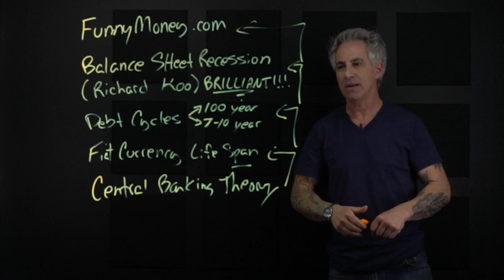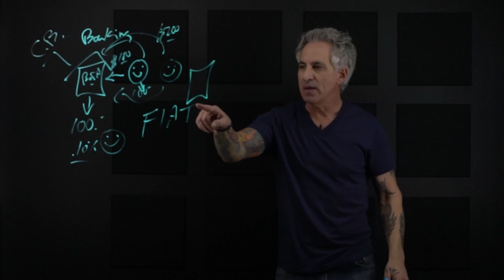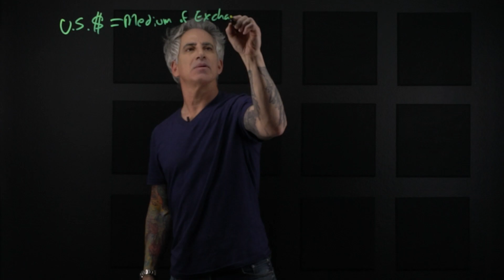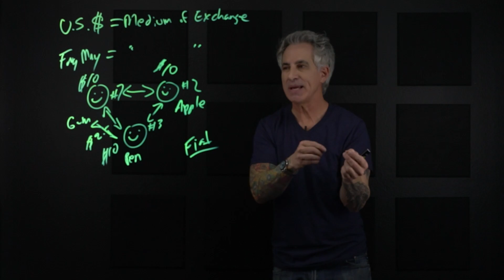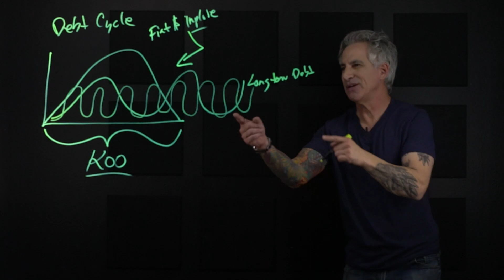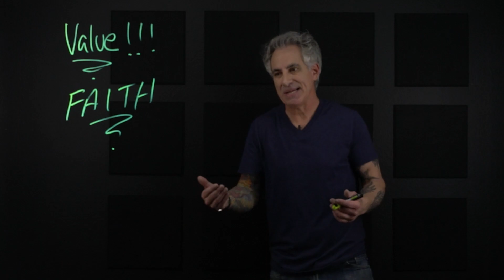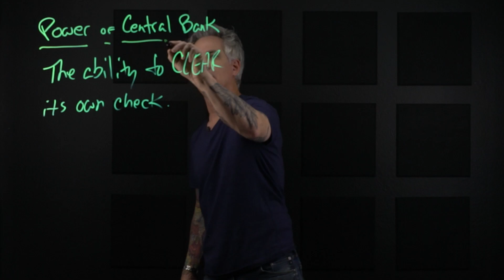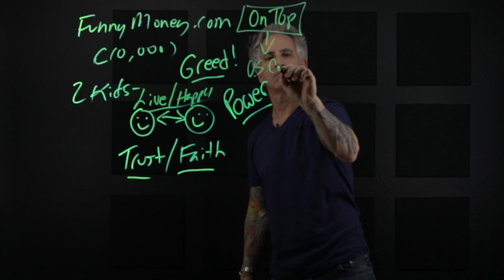Finance | Funny Money (funnymoney.com) and the U.S. Economy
There is no excuse for the deaths and it is sad. Nothing can take away the loss of a life.

Watch the video and I will explain it all to you and also a little bit more on what the world is going through. I do not know for sure either but my idea is not all that crazy if you truly understand central banking theory and the current global debt levels. I am not trying to bring about a conspiracy or any of that. It is an idea and if you have the knowledge I do and have studied for this long, things seem odd.

The foundation for what I am saying is based on the following study over 20 years:

Central Banking Theory and Creation (Pre & Post 1913)
Richard Koo - Balance Sheet Recession
CDO and Associated Investment Models
Austrian Theory of Economics
Modern Banking and Fiat Currency
Macro and Micro Global Economics
United States Financial Statements Z.1

Go to Funnymoney.com and get your 10,000 FunnyMoney for free. Do not worry, it will not run out. Every valid email and cell phone gets 10,000. Best part of it all is that it is free. You do not have to do anything for it. Just register and it is all yours.

What can you do with it? Exchange it with friends and family and play games with it and use it with your kids. Pay them to leave you alone and go to their rooms or do choirs. Whatever you want! Be creative and enjoy it. It is free!